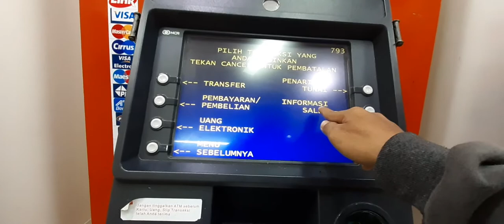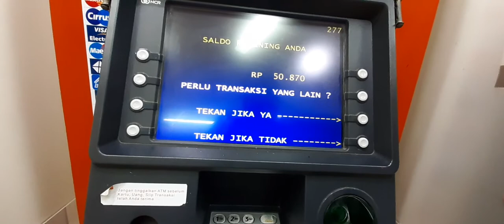Cara Cek Saldo di ATM Bersama | Kartu ATM Bank BRI Terbaru